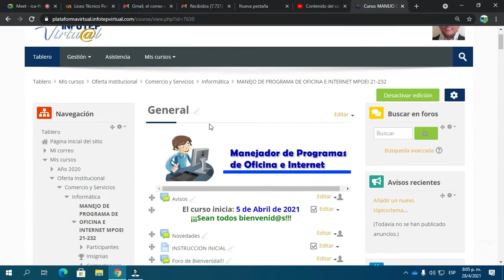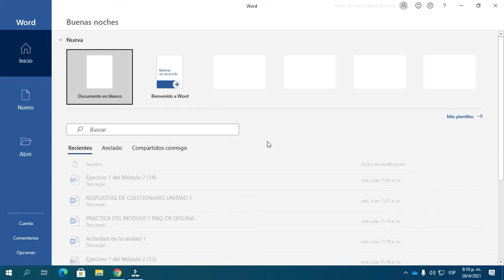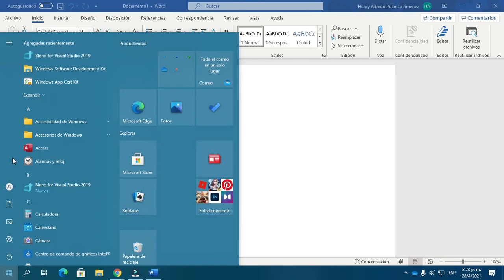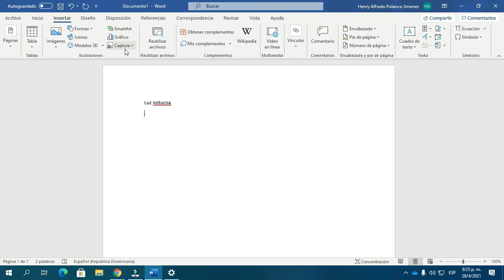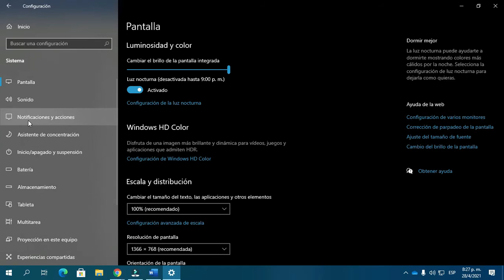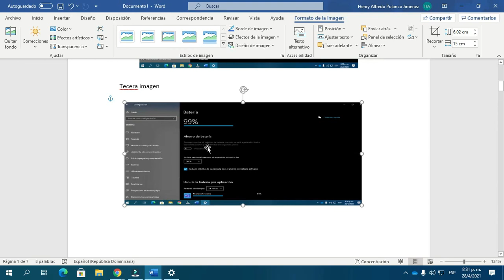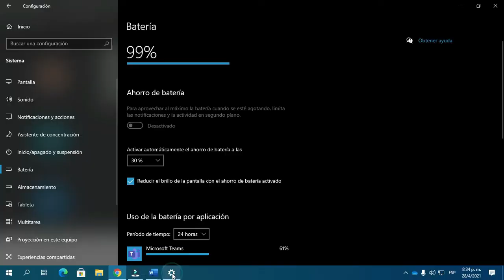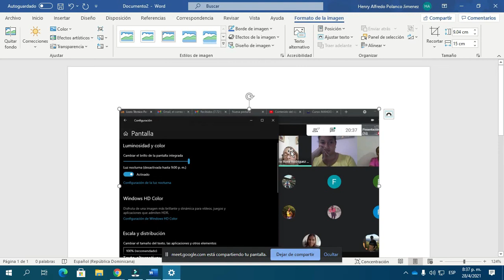Video conf paq taller 21 232 28 abril